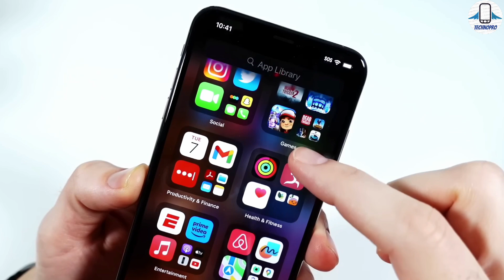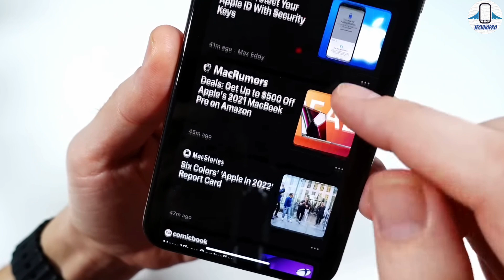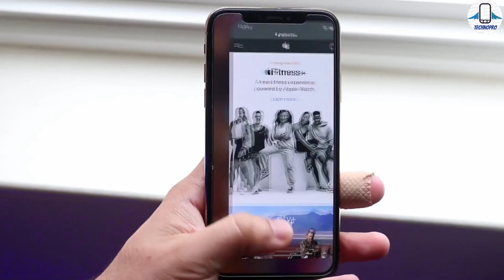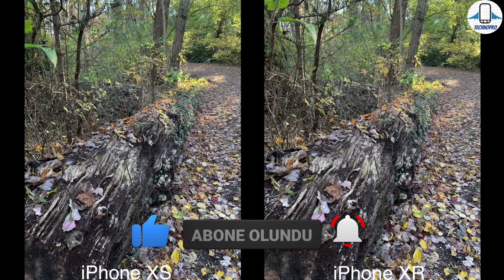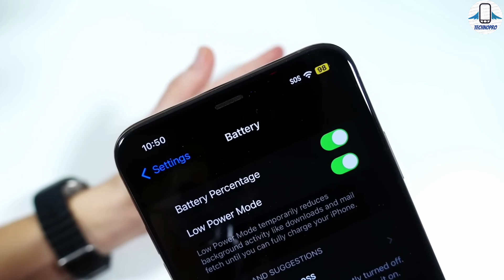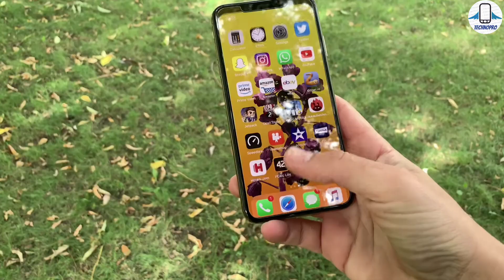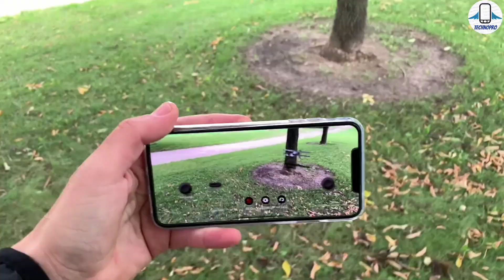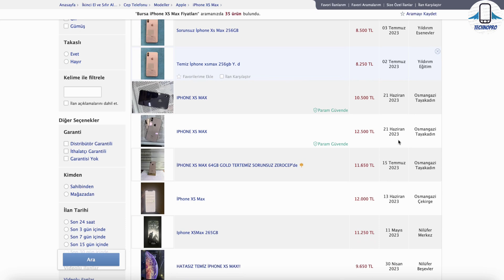Bence Alınabilecek En Mantıklı iPhone : iPhone XS Max İnceleme (2023)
2023 yılında İphone XS MAX hala alınırmı? iphone XS Max 2023 yılında kullanmak uygun fiyatlı iphone olan iPhone XS max pubg performansı nasıl bu gibi soruların cevabını vermeye çalıştık. iphone xs max kullanıcı deneyimleri ve incelemesini yapmaya çalıştık.iPhone XS Max' i detaylıca inceledik ve 2.el iPhone XS Max alırken dikkat edilmesi gerekenlerden bahsettik. iPhone XS vs iPhone 11 4K 60 FPS video ve kamera testini yapıp ve 60 fps pubg performansını da inceledik. iPhone XS Max vs iPhone 11 ve Xr gibi modellerle karşılaştırdık. XS Max batarya performansına bakıp XS Apple 'ın halen alınabilir bir iPhone modeli mi iphone XS kullanmak nasıl bir deneyim veriyor 2023 yılında gerçekten iPhone XS mi yoksa iPhone 11 mi kullanılır ? detaylıca test edip iPhone XS ve iPhone 11'İN uzun kullanım deneyimlerinden bahsettik Apple 'ın 5 yıllık canavarı iPhone XS 2023 ' de yeterli mi hala alınır mı gelin yakından bakalım.

00:00 Giriş ve bilgilendirme
00:25 Sizce devamı gelsin mi ?
00:30 iPhone XS Max 2023 Fiyatı
01:00 XS Max İnceleme (Kamera + Pubg Testi)
05:54 iPhone XS Max Alınır mı ? (Deneyimlerim)